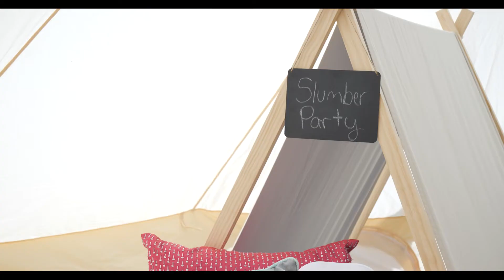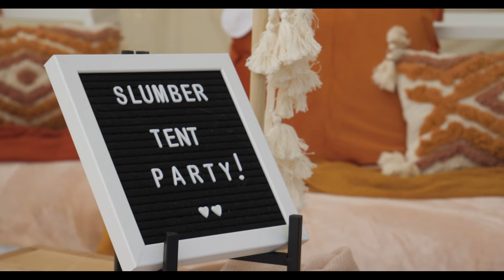In The Know In The 920 With The Kelly Davies Homes Team - Kindred Seasons Events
Our Video Series, In The Know In The 920 With The Kelly Davies Homes Team, Highlights Local Small Businesses And Charitable Organizations In Northeast Wisconsin.

This Week We Are Going To Learn More About Kindred Seasons Events Featuring Our Director Of Operations, Justine Beard. She Is Talking With Kylee Martin, Owner Of Kindred Seasons Events.

To Watch For More Local Small Business Videos, Get Access To Groupons For Area Deals, And Find Out About Local Events!